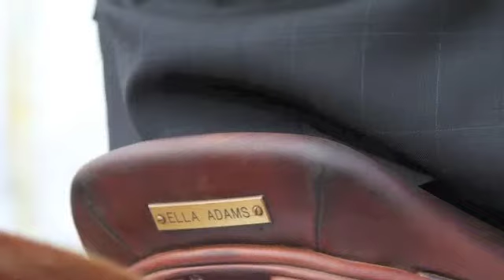Ella and Chip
Good Life- OneRepublic
These are Days- 10,000 Maniacs